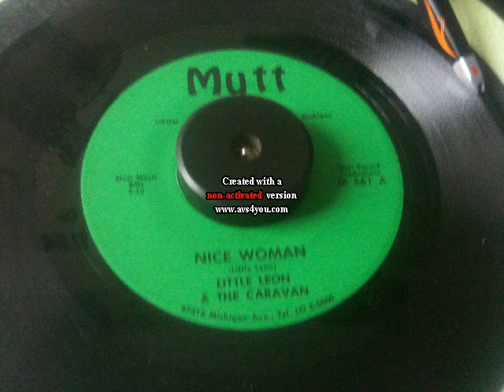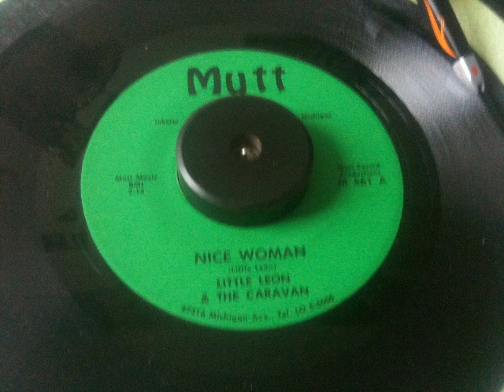LITTLE LEON AND THE CARAVAN NICE WOMAN